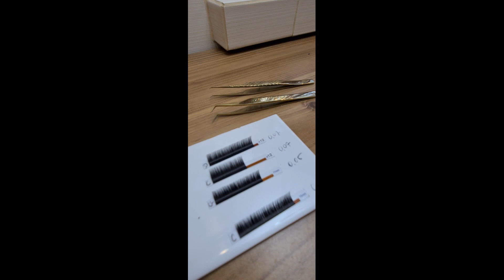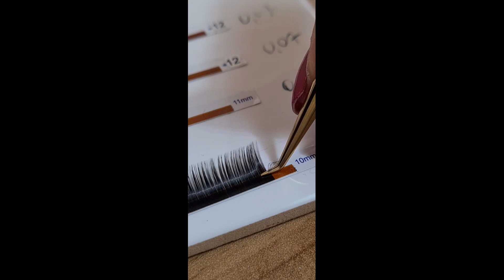CO ZROBIĆ ABY KĘPKA NIE MIAŁA KWADRATOWEJ NÓŻKI ? Moje 3 sposoby na piękną nóżkę kępki .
Pokażę ci 3 sposoby by kępki w metodzie bujanej(przyda się też w  innych metodach ) nie miały kwadratowych nóżek . Jeden ze sposobów to umiejętne zdejmowanie kępki z paska . Dwa inne to szybkie uformowanie już kwadratowej nóżki w stożek .